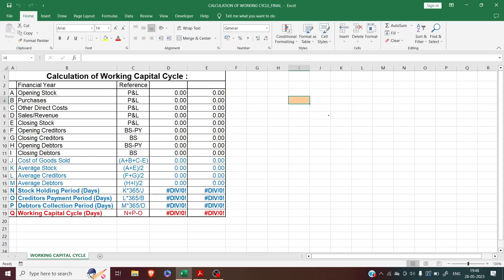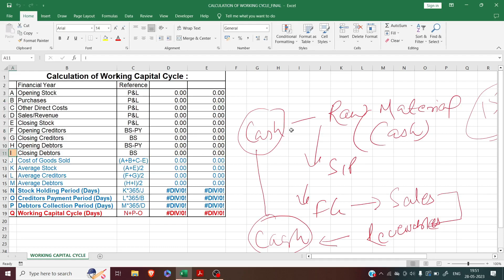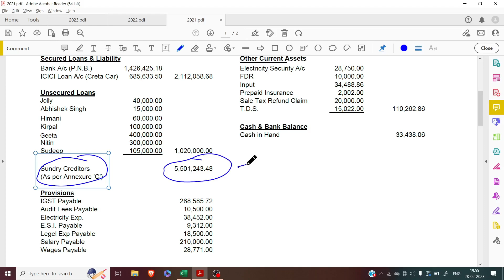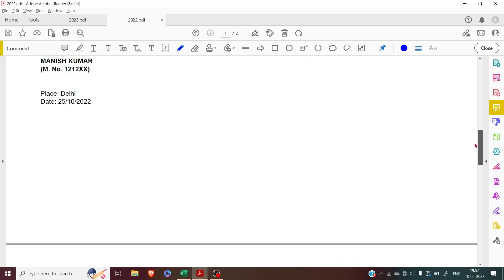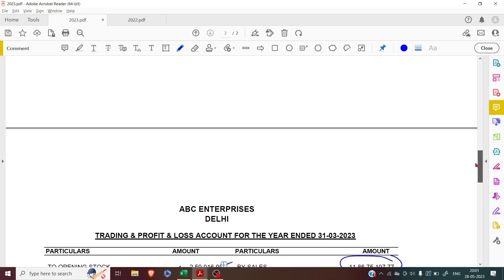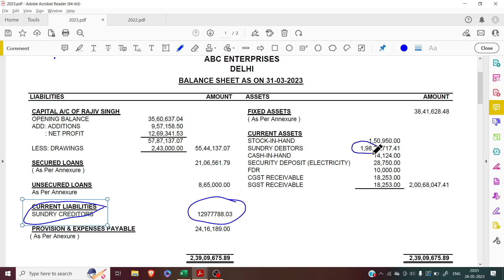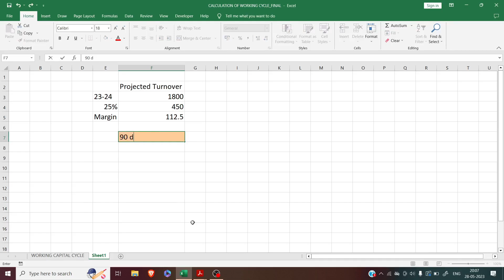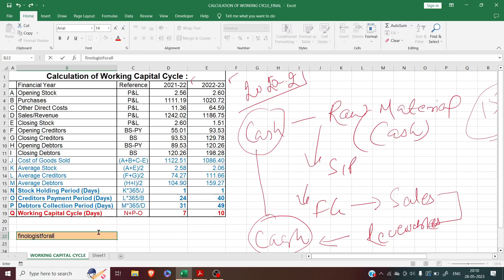Working Capital Cycle - Meaning, Importance & Excel Template for Calculation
This video discusses the meaning & use of Working Capital Cycle. Excel Template can be downloaded through this link--